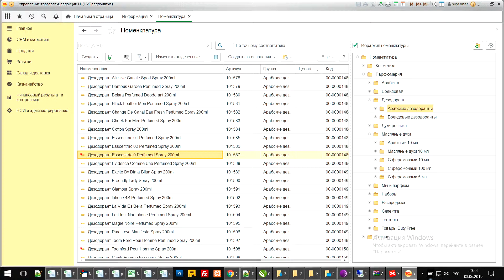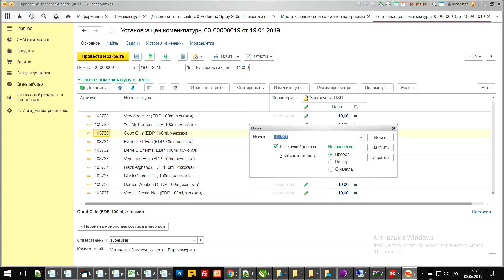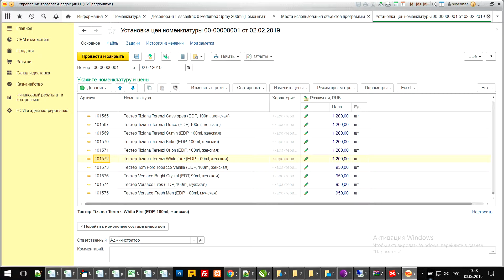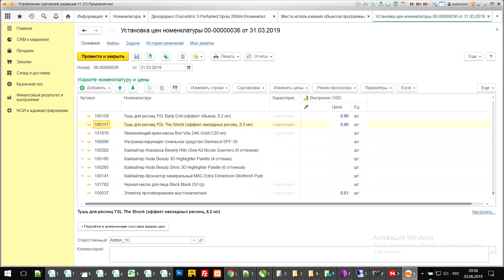Удаление в связанных документах.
Поиск связанных с номенклатурой документов и удаление упоминания.